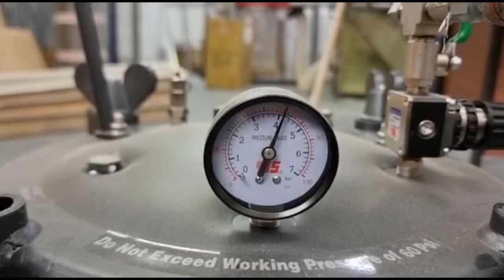Casting a ZF1 gun grip - JakeCanMake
Casting out a ZF1 gun grip. Made from PU resin and black pigment. I use platinum cure silicone and 3D printed mould jackets and pressure cast them to eliminate bubbles.

Follow me @jakecanmake on Insta